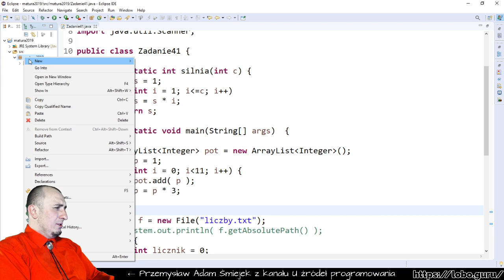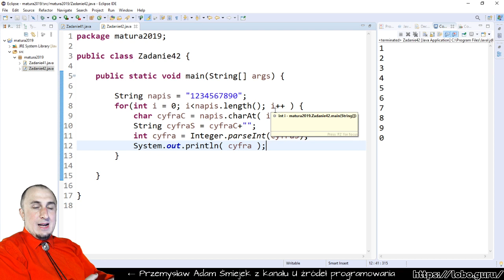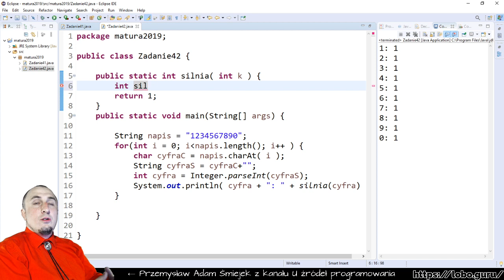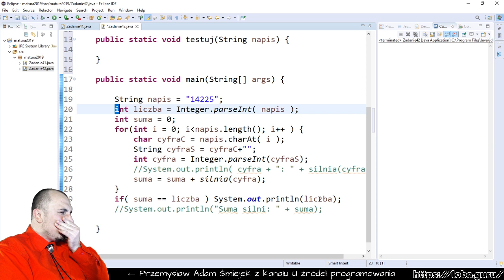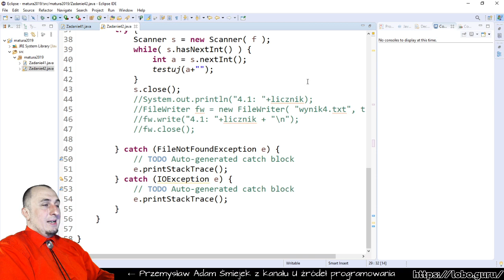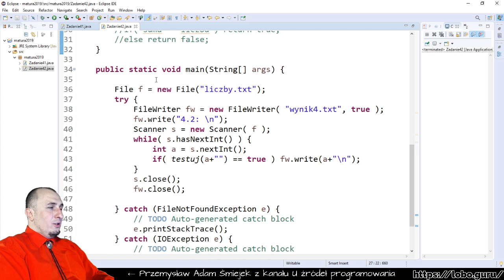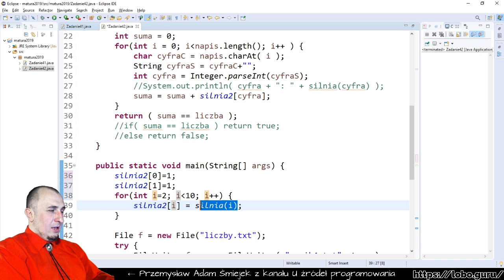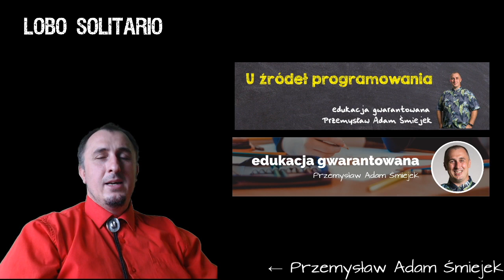Liczby/silnia (matura 2019, zadanie 4.2, praktyka, Java)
Zadanie 4.2 z matury 2019.